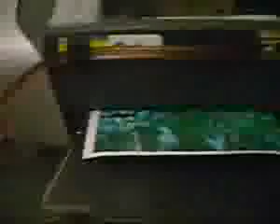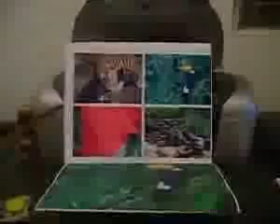SISTEMA DE TINTA CONTINUA #44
¿Te gustó? Cómpralo en MercadoLibre.